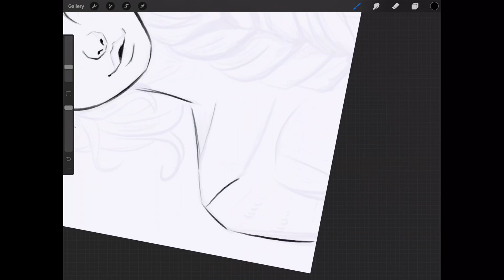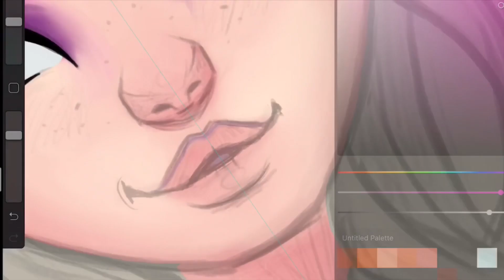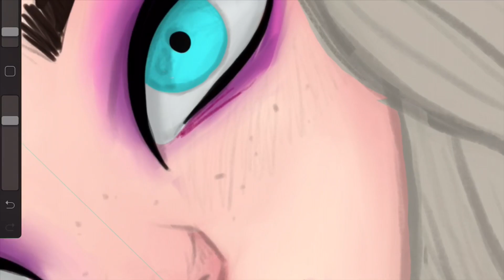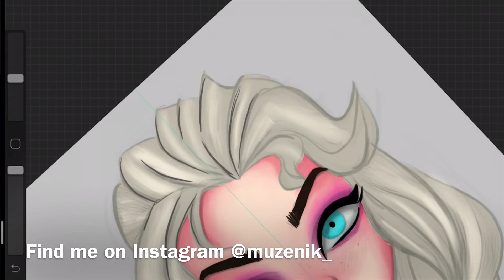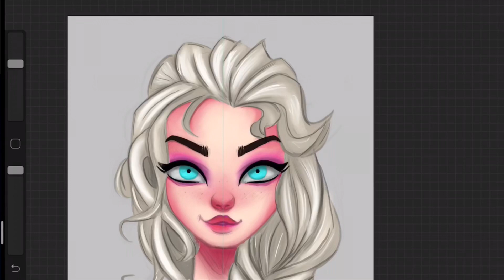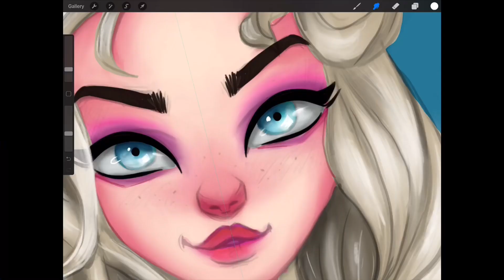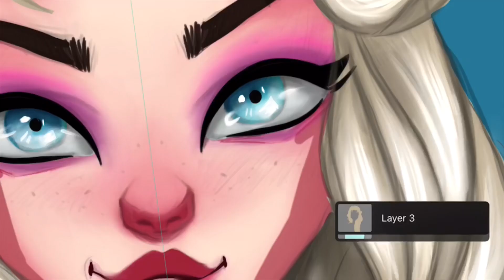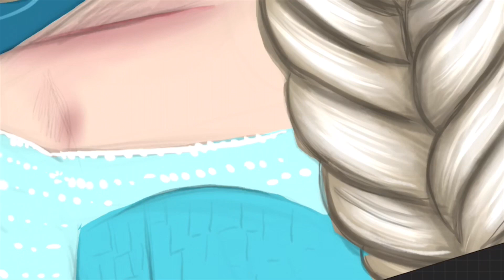Procreate art on iPad Pro time-lapse video - Disney Princess Elsa